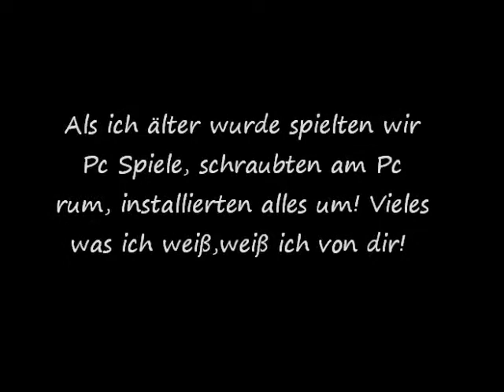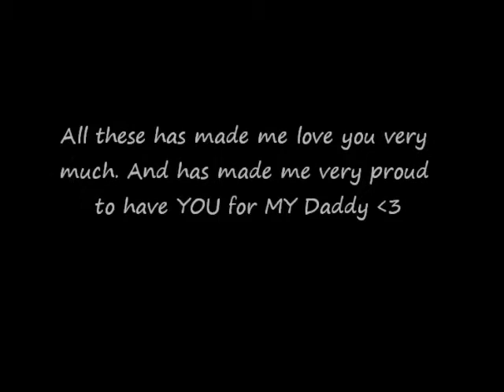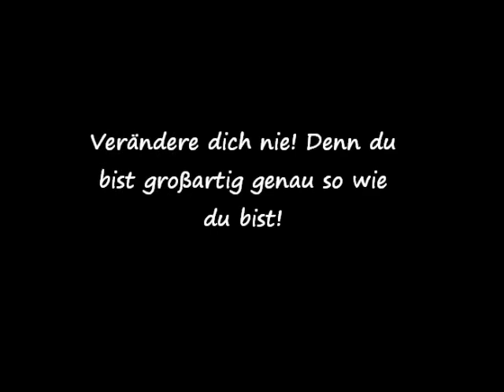For Daddy - With Love! x3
Für meinen Dad !